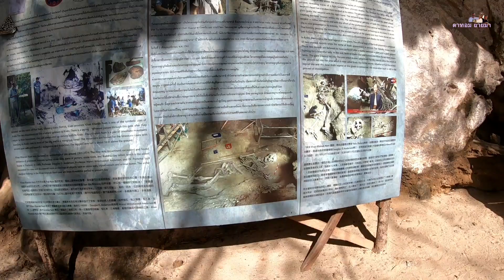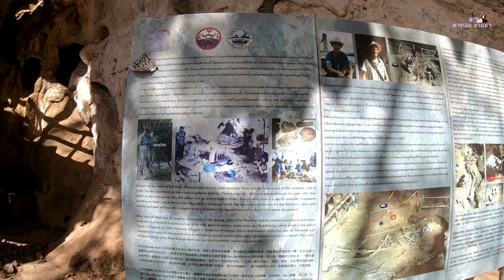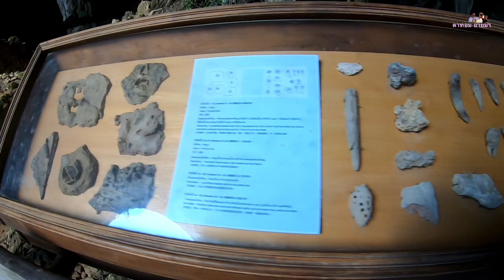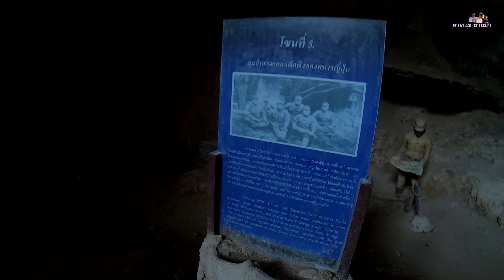EP.254 เขาขนาบน้ำ ชมถ้ำดึกดำบรรพ์ กระบี่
เขาขนาบน้ำ ถ้ำโบราณ กระบี่ ตาทอมยายมา เขาขนาบน้ำจังหวัดกระบี่ มีถ้ำโบราณอยู่ข้างใน ภายในมีการจัดแสดงให้เห็นว่ามีมนุษย์หลายยุคหลายสมัย อาศัยอยู่ในถ้ำนี้ ข้างในยังมีหินงอกหินย้อยสวยงามให้ชม ข้างในเย็นสบาย